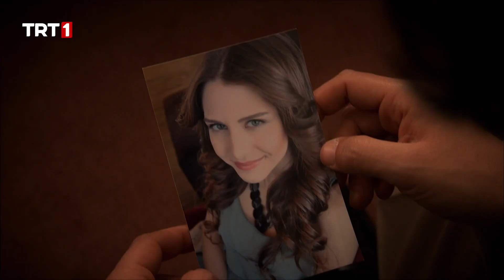Yetiştiremezsin Hocam... | Leyla ile Mecnun 5. Bölüm